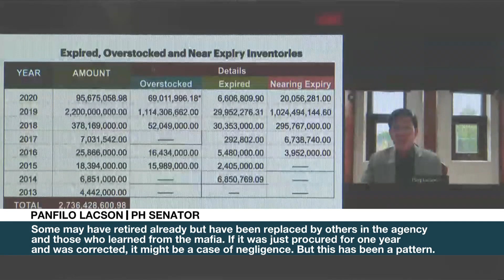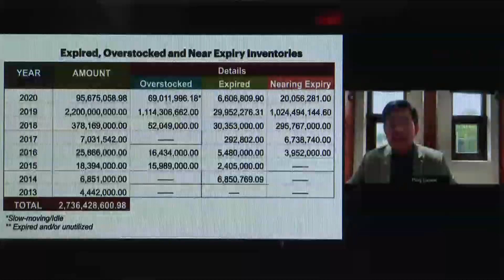PH receives 362,700 more Pfizer doses | ANC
Rundown: The Philippines receives over 362,000 more doses of Pfizer's COVID vaccine. The latest vaccine shipment comes as many provinces clamor for more supply.